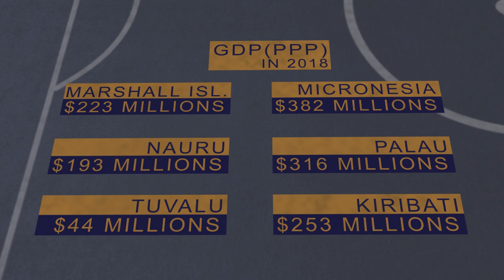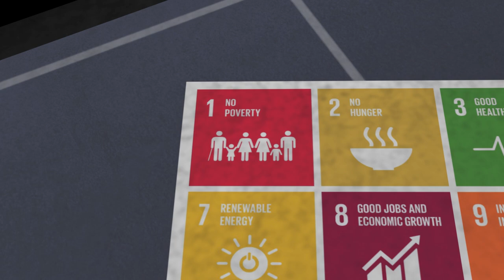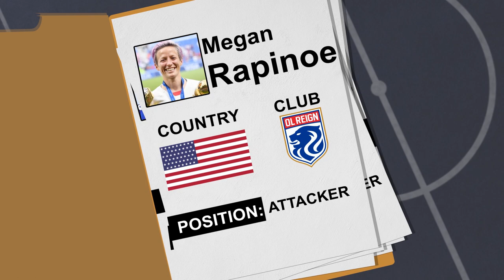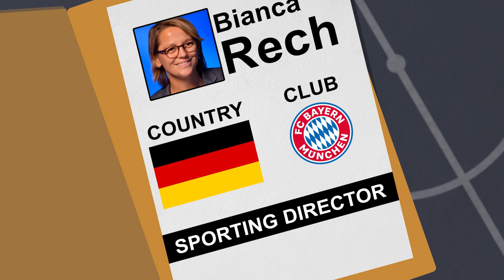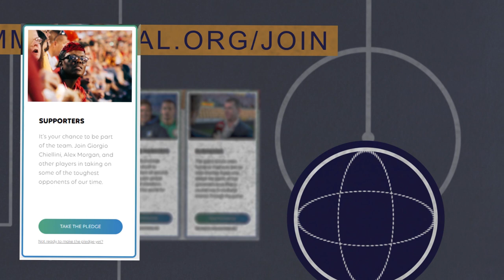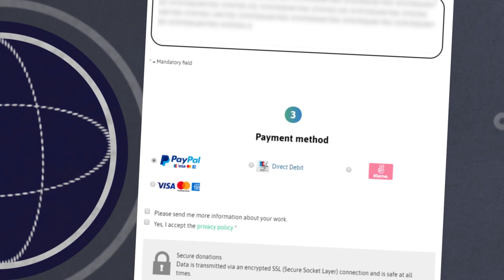Common Goal: Might Juan Mata make football save the world?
Probably you're thinking that we exaggerated a little bit with the title. There are chances you're right. xD

Please consider taking a look at CommonGoal and similar projects, in moments like this; it is essential to find a way on how we can contribute to the improvement of the quality of life of other people.

If you are a previous subscriber of this channel for some months ago, you've realized that we last a long time without uploading videos. That's because our channel was hijacked, later we will release a video talking in deep about that.

Once I heard a guy saying that the football industry is like a sausage, if you like it, you
probably don&#39;t want to know how and from what it is made.

And yeah, besides the sport that millions of people love, including me, it is not precisely a
surprise that there is an immense industry behind football that moves millions upon millions of
dollars around the world, reaching such big dimension sometimes hard to believe.
Let’s prove that with a cold fact: The PSG spent $657 million signing players for their senior
team in the last three seasons, which was more than the GDP of these six countries in 2018. Yes,
I know that those are small and less developed countries, but here you can get an idea about the
dimension of this industry, mostly in tournaments like the UEFA Champions League or the FIFA World Cup.

In an ideal world, a big part of the earnings of any profitable industry related to entertainment
would go to social programs and organizations which help people in unfavorable conditions. But
although we know about some great social programs developed by football clubs and organizations, they can do more.

So, what happens if at least 1% of all the gross earnings that any person, company, institution,
or organization gets from football goes directly to social programs? It definitely would change
the influence of football in society a lot. Well, there is one Spanish footballer who asked
that question to himself, the Manchester United midfielder Juan Mata. For that reason, he made a

partnership with the “streetfootballworld” network to create Common Goal, a pledge-based
charitable movement where people and organizations involved in the football industry
can take part.

Common Goal football: Juan Mata's soccer non-profit

Here at Explain-o-sphere, we like explaining things. As curious and eccentric as they may seem, we believe there is always someone, somewhere, trying to figure out how things work.

If we answered your question about the Common Goal leave us a message in the comments.